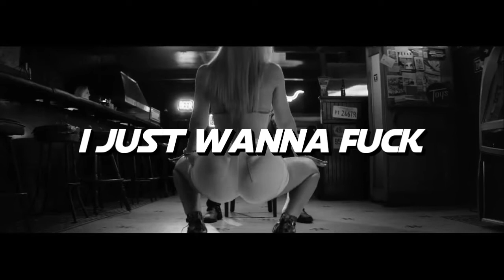Iggy Azalea - Just Wanna (Edited Video)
Iggy Azalea - Work
Iggy Azalea - Mo Bounce